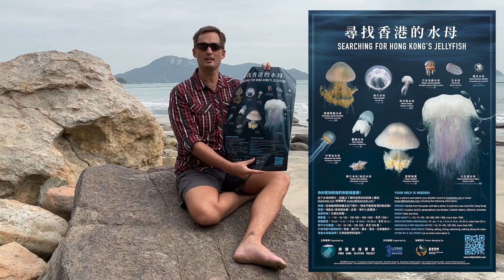John Terenzini on the Hong Kong Jellyfish Project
John Terenzini, founder of the Hong Kong Jellyfish Project (HKJP) tells us more about this citizen science initiative seeking more information about jellyfish found in Hong Kong waters. In this video John tells us about the project, how citizen science is fundamental in running it, and about the data which has just been published in a new Data Release in GigaByte.

Read more in GigaByte:

Terenzini J et al. Jellyfish in Hong Kong: a citizen science dataset. GigaByte. 2024.

This Dream*.